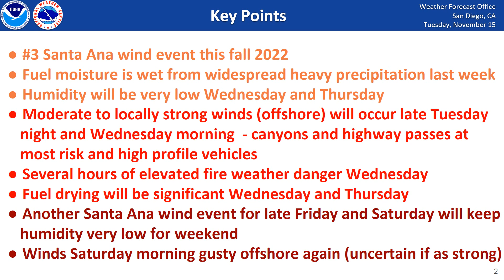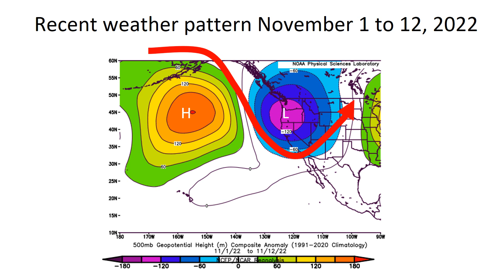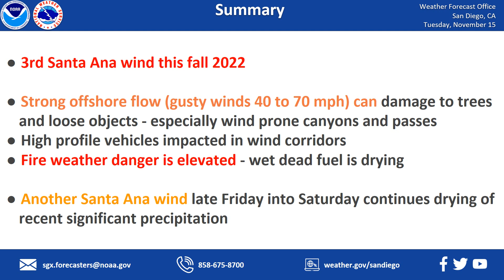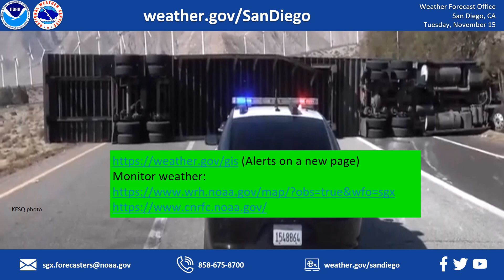Santa Ana winds - back to back - across southern California - NWS San Diego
This video briefing provides information on Santa Ana winds and local impacts due to high winds and then another drying Santa Ana wind for Saturday. Elevated fire weather danger due to low humidity and gusty offshore winds.